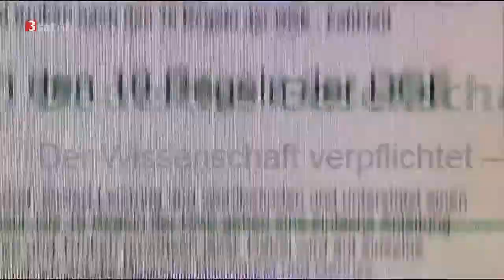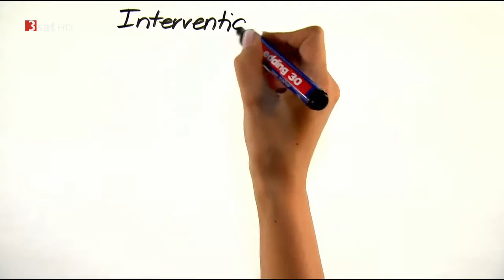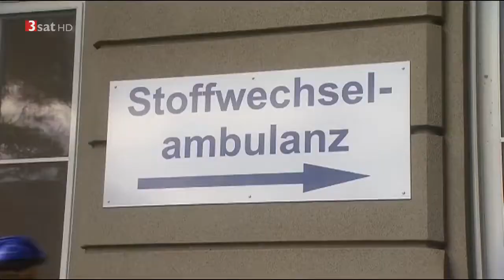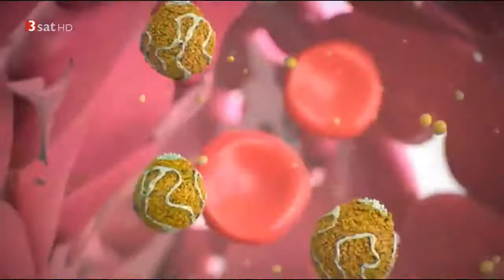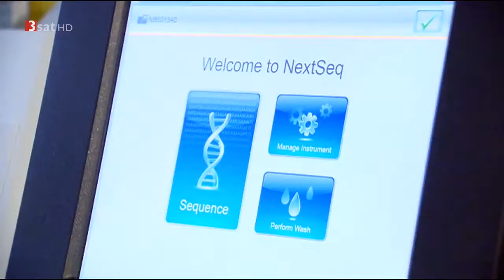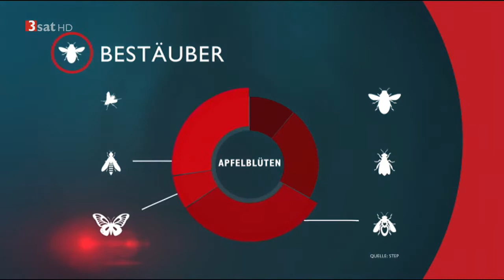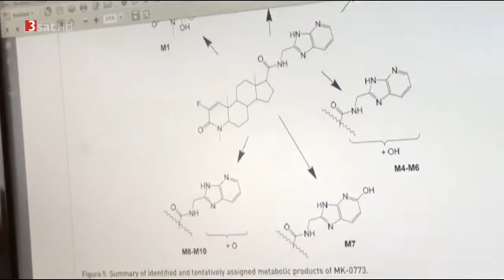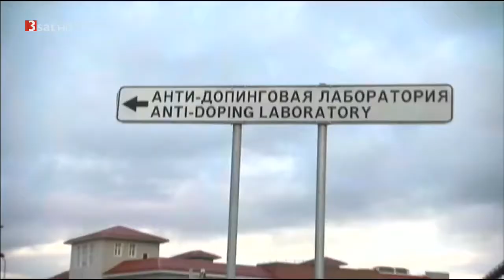[Doku] nano Die Welt von morgen Die Appetitmacher (HD)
nano präsentiert Erkenntnisse aus Technik, Forschung, Natur- und Geisteswissenschaft verständlich, faktenreich und kompetent. nano macht Zukunftsvisionen sichtbar und erfahrbar. Durch.

Meeressäuger schützen / Volkszählung der Wale / Führerlos / Tödliche Windräder / Lars Lachmann im Gespräch / Ein paar Flecken blieben von Schiaparelli

Medikamente unterdrücken das HI-Virus Wer Medikamente gegen HIV nimmt, ist kaum noch infektiös Fremdenfeindliche Kommentare im Netz Rassistische, . nano präsentiert Erkenntnisse aus Technik,.